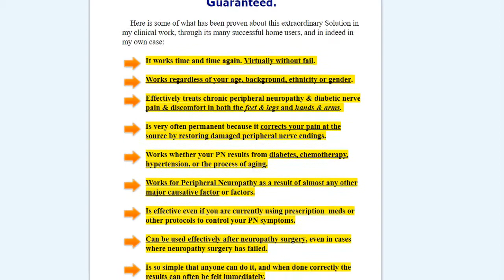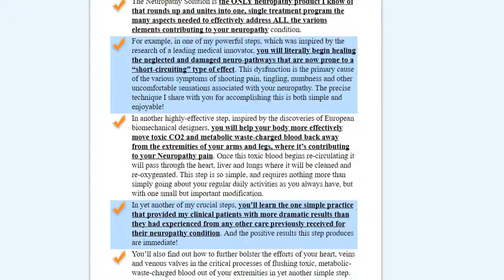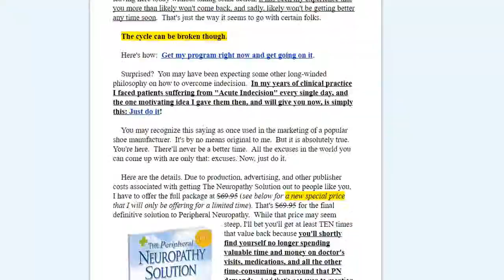How to End Chronic Peripheral Neuropathy & Diabetic Nerve Pain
As the patient, it is a commonly made mistake to want to give your health problem over to the doctor and just have him or her “take care of it.”  For this reason, patients all too often readily agree to a surgical approach as the solution for their problem.

Surgeons want to do surgery.  They have been well trained to do surgery, and are indeed good at what they do.  Despite this fact, you must not overlook your part in the equation; which is to take the responsibility for your case and not be misled into thinking that surgery is a “cure-all” for your problem.  In terms of peripheral neuropathy, oftentimes the patient is far worse off after surgery has been done.  Once a person has had surgery performed however, there is no option of going back to where they were before.

This explained, there is indeed a surgical procedure which “may” be helpful for your neuropathy problem.  You must however understand the information that follows before making any decisions that include surgery for peripheral neuropathy, as surgery in my experience is the most extreme form of treatment for the neuropathy condition.  The surgical procedure being referenced for peripheral neuropathy is known as “Tarsal Tunnel surgery for nerve decompression”.   Foot surgeons will often promote this approach in good faith, not knowing what else to do for the case.

To be clear, as a first line approach to neuropathy, surgery is a very UNWISE decision.

Even in the rare cases where the posterior tibial nerve and its plantar branches may be suffering from hard tissue compression in the tarsal tunnel near the ankle, the expected relief will probably not be forthcoming after surgery.  The causes for neuropathy, as outlined in the guide “Peripheral Neuropathy: The Mystery Unlocked”, which is part of my "Neuropathy Solution Program", are probably also present with the person who has posterior tibial nerve compression.  Surgery in and of itself will not correct these issues.  The patient must correct them him or herself first.  The treatment and management procedures presented in "The Neuropathy Solution Program" must be implemented FIRST, in order for the nerves to regain a reasonable amount of cellular tissue health before the surgery is performed.  If this order of priority is indeed followed, the nerves will be healthier and consequently respond much more quickly and completely after the decompression surgery is performed, although in most cases, the surgery will become altogether unnecessary.

It should be remembered that foot surgery -- or its equivalent in the hands -- for the treatment of neuropathy symptoms is a “high risk” procedure that must not be taken lightly, or unconditionally simply on the advice of a surgeon.  With this in mind, a second opinion should always be sought before a patient consents to surgery.   Remember, the responsibly for this decision is the patient’s after all is said and done.

It should also be noted that the recovery period after such surgery is usually at least one year, and is very often accompanied by poor healing, infection, and other serious complications.   What’s more, as mentioned earlier, if this surgical approach is done before the nerves have been put into a healthy environment as outlined in "The Neuropathy Solution Program", a very poor and unsatisfying outcome is almost certain to result.

My recommendation is to attempt bringing the unhealthy nerves back into a healthy environment FIRST, by strictly following the procedures and methods taught in "The Neuropathy Solution Program".  If, after six months, the neuropathy symptoms persist at an unacceptable level, which is unlikely, then a patient should begin a diligent process of research in consideration of the Tarsal Tunnel decompression surgery, or equivalent hand surgery, under the direction of a good surgeon.